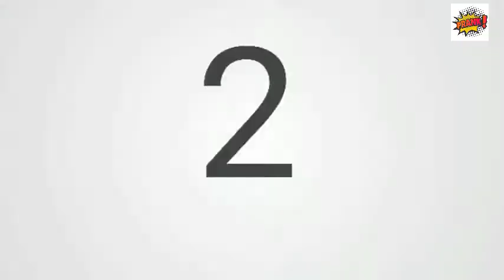mirror prank Dog || funny reaction || Top 5 funny Dog || funny video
dog pranks,
dog pranks owner,
dog pranks funny,
dog pranks human,
dog pranks tiktok,
dog pranks noise,
dog prank sound,
dog prank tiger,
dog prank video,
dog pranks at dog park,
dog prank box,
dog barking prank,
best dog prank,
lahorified pranks dog barking,
aphmau baby dog pranks,
ownage pranks dog barking,
pranks in pakistan dog bark,
dobre brothers pranks dog,
dog pranks compilation,
dog pranks cake,
cat and dog pranks,
comedy pranks dog,
dog chase pranks,
cwc pranks dog,
dog prank dog prank,
drive thru pranks dog,
dumb pranks dog,
donut the dog pranks,
deepak ahlawat pranks dog,
drive through pranks dog,
dog pranks me,
ownage pranks dog food,
funniest dog pranks,
funny dog pranks 2021,
fake dog prank,
dog prank just for laughs,
funny videos pranks dog,
funny pranks dog vs tiger,
dog pranks gone wrong,
gags dog pranks,
ownage pranks dog grooming,
123 go pranks dog,
gorilla prank on dog,
hot dog prank,
dog pranks in hindi,
halloween dog pranks,
hilarious dog pranks,
dog horn prank,
dog pranks in india,
dog pranks in telugu,
dog pranks in pakistan,
dog pranks in tamil,
dog pranks jokes,
jatie vlogs pranks dog,
just kidding pranks dog,
lilly k pranks dog,
korean pranks dog,
dog prank lion,
luxurypranks dog,
lahorified pranks dog,
lance stewart pranks dog,
lundell pranks dog,
my dog pranks me into getting what he wants,
new dog pranks,
wow nice pranks dog,
pranks on dog,
ownage pranks dog,
pranks on your dog,
dog pranks pakistani,
dog park pranks,
dog pranks dog pranks,
faze rug pranks dog,
real dog prank,
dog scary pranks,
sssniperwolf dog pranks,
spider dog pranks,
vyntage scp pranks dog,
socassie dog pranks,
street dog pranks,
sleeping dog prank,
dog pranks telugu,
funny dog pranks tiktok,
dog prank with tiger,
dog prank with lion,
pranks with dog,
wigofellas pranks dog,
owner prank dog with mask,
dog prank gone wrong,
top 10 dog pranks,
dog pranks 2021,
funny dog pranks 2020
funny pranks,